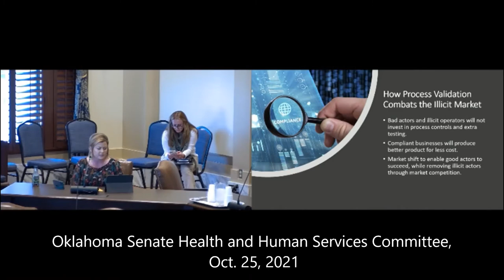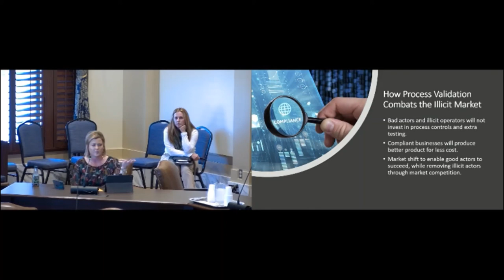Medical marijuana lab shopping: 'The difference between $20k and $30k for a grow'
Oklahoma lawmakers are warned some growers are trying for inflated THC potency numbers rather than focusing on quality-tested medicine.